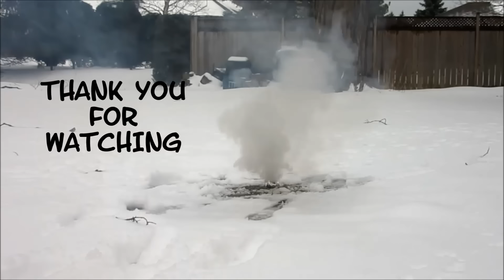How to make smoke bomb using only plastic bottle without KNO3 and sugar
Did you know you can make smoke bomb using only plastic bottle and fuse??In this video I will how to make it.It takes only a couple of minutes...

            Allégro